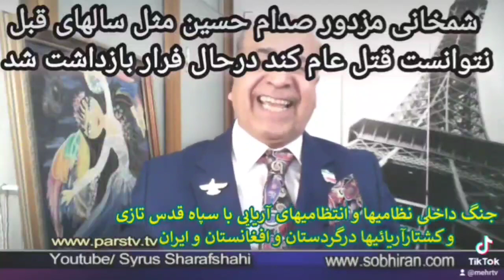اپوزیسیون شاه شیخ و چریک و شمخانی و رضایی اول نوکر صدام حسین بودند بعد روس و انگلیس